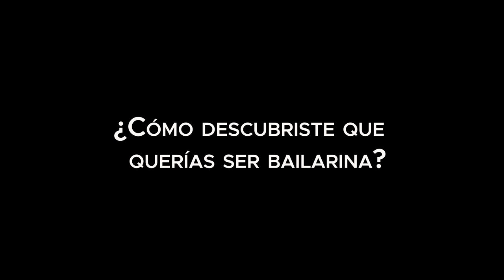UNA MIRADA A LA DANZA 1/5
UNA MIRADA A LA DANZA es un documental que nos muestra el proceso de trabajo realizado por el director de teatro César Déneken con las alumnas de quinto año de danza contemporánea del Conservatorio Profesional de Danza de Sevilla  "Antonio Ruiz Soler".

En este proyecto teatro, danza y cine documental se aúnan para llevar a cabo una simbiosis creativa con el objetivo de indagar en el proceso creativo de la danza, dar voz a las estudiantes de esta disciplina y observar cómo diferentes disciplinas artísticas pueden servirse, retroalimentarse y enriquecerse.

Este trabajo de investigación escénica se llevó a cabo durante un proceso intenso de siete días de duración en el conservatorio sevillano, partiendo de una sencilla premisa: los siete pecados capitales, que ha servido como base a partir de la que desarrollar un proceso creativo donde el trabajo de estas tres disciplinas se complementan con el fin último de reflexionar en torno a la importancia de la danza, de sus dificultades y sus aportaciones, en definitiva, para hablar de arte.